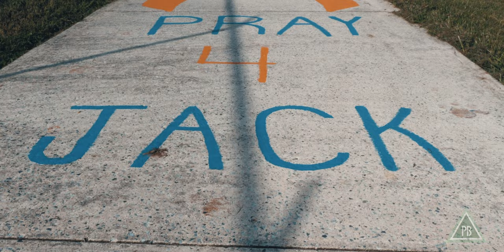Cougars Football 2022: All In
The Campbell County High School Cougars are all in for the 2022 season! Let's get hype!

Presented by:
Peoples Bank of the South